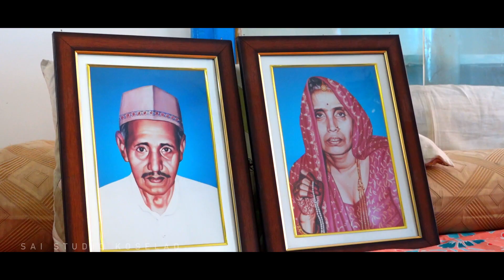Jain Programe 2022-23 !! Sai Studio Koselao !!